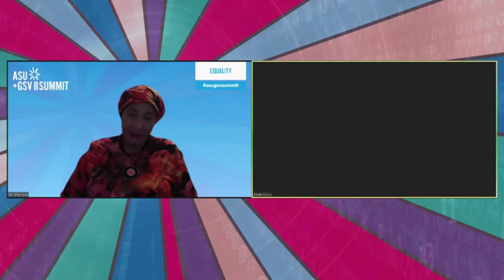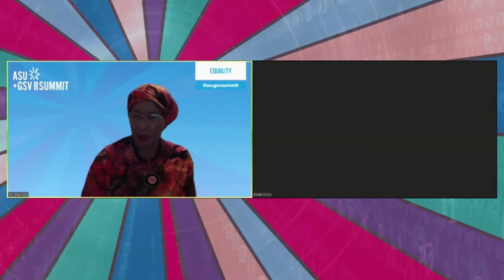Truth & Reconciliation Conversations: Facing Racism & Healing Together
ASU GSV SUMMIT is premiering Reflecting Freedom Network’s (RFN) groundbreaking restorative justice documentary, Truth & Reconciliation Conversations (TRC)! Leaders from diverse backgrounds share their thoughts about systemic racism, George Floyd's murder, and the future of race relations. Watch the TRC trailer. Join Dr. Makaziwe Mandela, eldest daughter of Nelson Mandela, and Khalil Osiris, founder of RFN and TRC, for a thought-provoking session on racial reckoning and reconciliation.

Panelist: Makaziwe Mandela
Panelist: Khalil Osiris